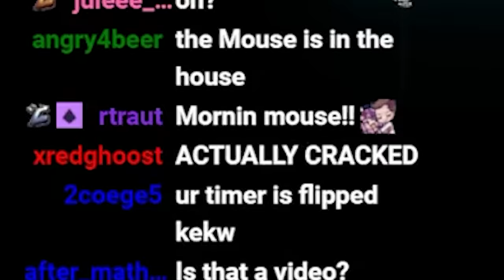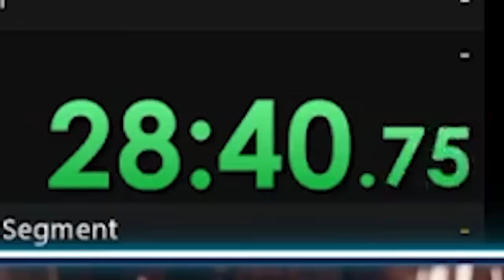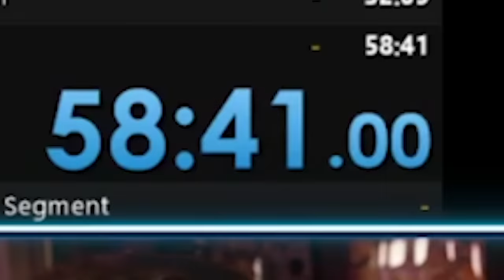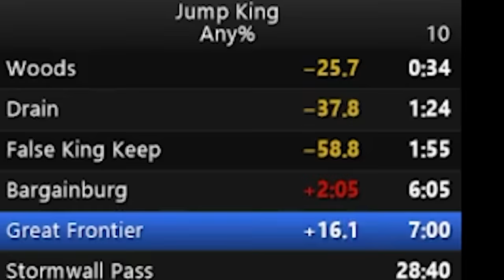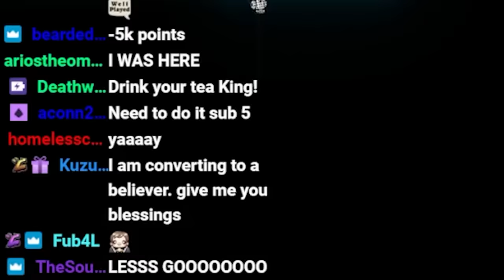How I Became One Of The Top Jump King Players in the World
Jump King is my passion, my life and my wife. It shall not remain undominated by me! I won't be satisfied until I am in the leaderboards with one of the best Jump King times of all time!